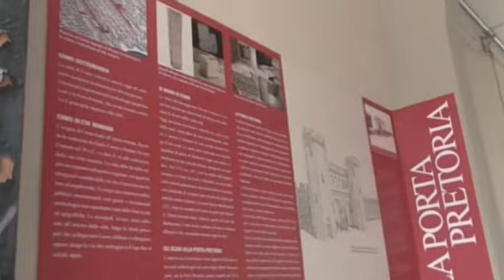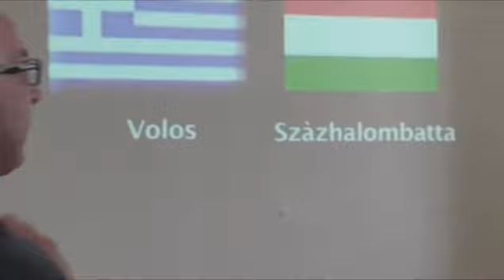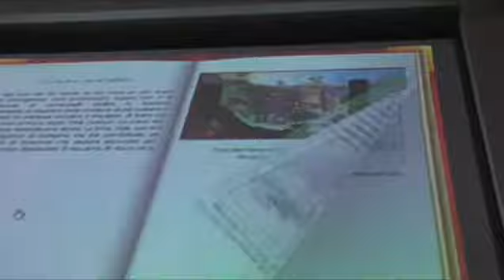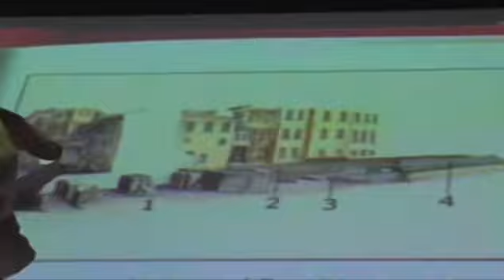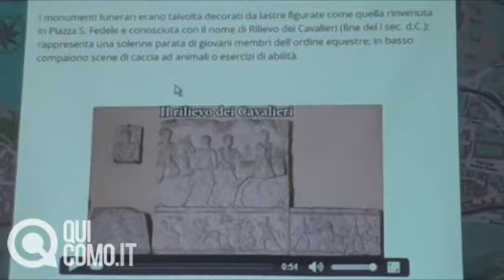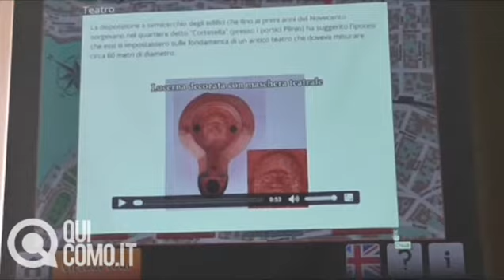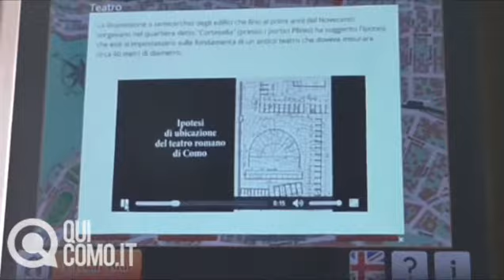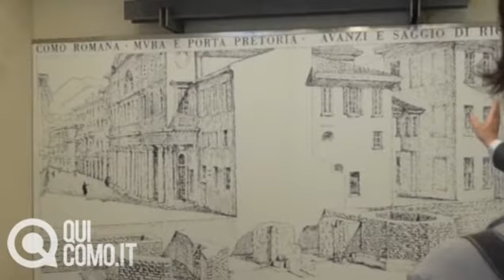La Porta di Como Romana